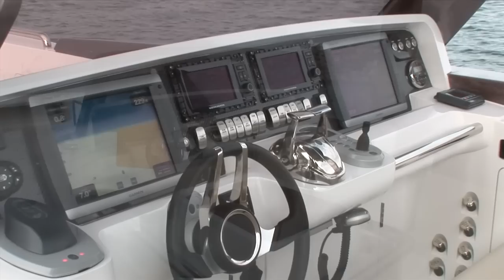Vikal 12m Catamaran / Car Carrier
This 12m Cargo Catamaran is a large and stable work platform. With a beam of 4.16 meters and overall length of 12m she is one on the worlds biggest and most capable Super Yacht Tenders.

In short, this tender serves the yacht as a people mover, dive platform, re fueler and cargo supply ferry as well as carrying consumables/refuse to shore.

With a pair of D6 Volvo Diesels coupled to Hamilton HJ 292 water jets, this tender is capable of 35 knots and can operate in shallow bays, with excellent torque and maneuverability.

Equipped with a 500 litre petrol tank and bowser, she can be used to refuel jet skis and other tenders. This versatile tender is equipped with a practical shower and toilet compartment, a refrigerator, live bait tank, an ice box, ballast tanks forward and aft for delivering and retrieving a 4WD in a beach environment.

A 400 kilo capacity hydraulic davit crane with a rising pedestal, slew, luff and a rope winch is installed for handing heavier cargo, diving operations and retrieval of jet skis etc.

A large seating capacity is provided and some of the removable seating is anchored to the mounting on the cargo deck which doubles as tie down points for cargo. The massive hydraulically operated fold out bow door also serves as a ramp for vehicles to drive on and off.

The linear actuator activated helm hardtop / Bimini is retractable, in order to reduce the height of the tender, allowing it to fit into the yachts garage.